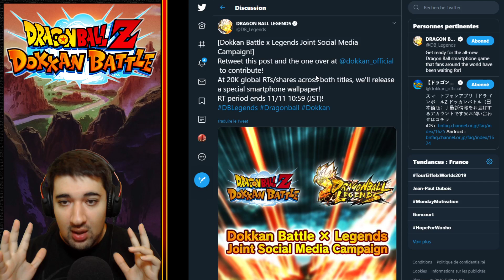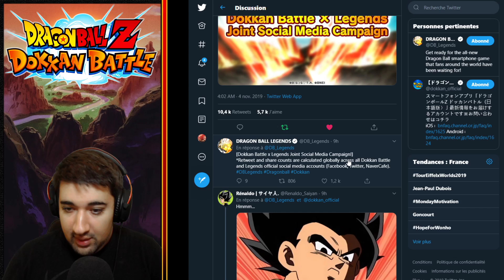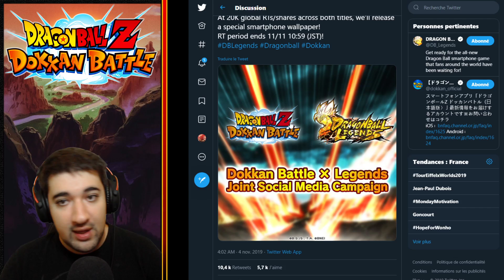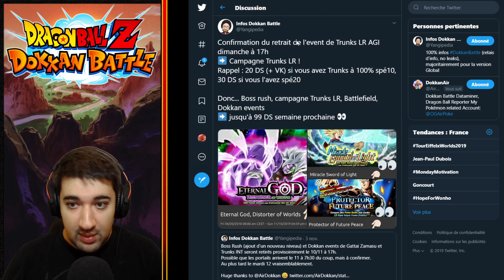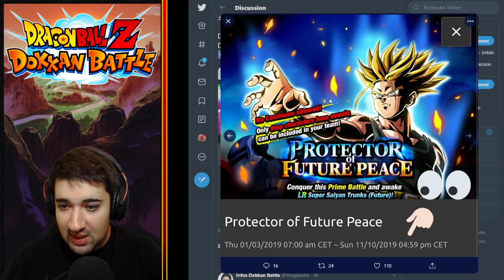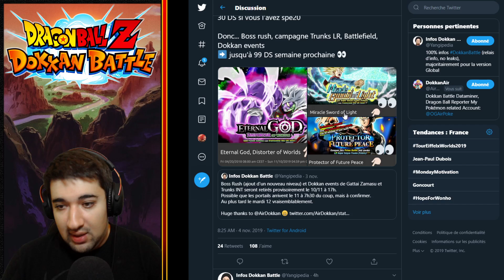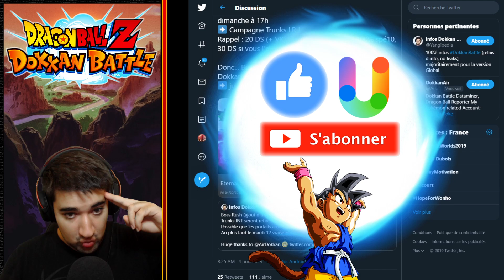CAMPAGNE DOKKAN X LEGENDS ! TRUNKS & ZAMASU MF CONFIRMÉS ! | DRAGON BALL Z DOKKAN BATTLE FR